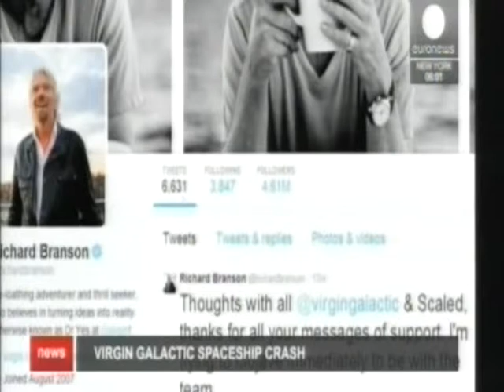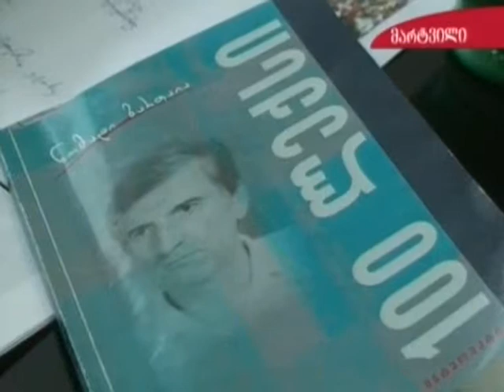დღის ამბები 01.11..2014